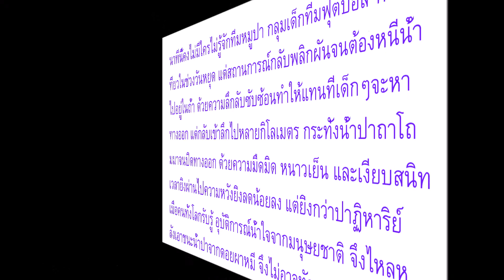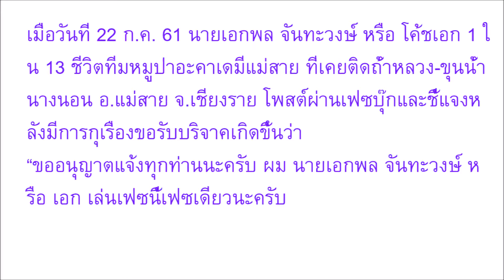โดนแอบอ้างซะแล้ว“โค้ชเอก”ปังสุด ถึงขั้นมีคนแอบอ้าง ปลอมเฟซบุ๊ค เจ้าตัวลั่นอย่าหลงเชื่อ